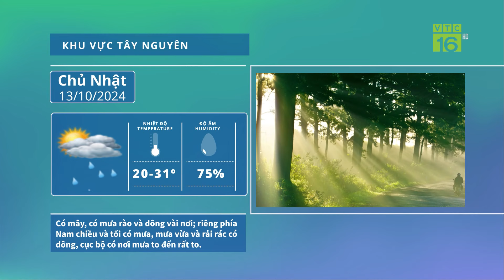Thời tiết 13/10: Miền Bắc tiếp tục nắng hanh | VTC16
VTC16 | Thời tiết 13/10: Miền Bắc tiếp tục nắng hanh. Trạng thái thời tiết này ở Thủ đô Hà Nội sẽ duy trì đến hết hôm nay. Sau đó, do ảnh hưởng đợt không khí lạnh có cường độ yếu kết hợp với hội tụ gió trên cao nên từ ngày mai, 14-16/10, Hà Nội nhiều mây, mưa rào rải rác chủ yếu về đêm và sáng sớm, nắng về trưa và chiều.

Cơ quan khí tượng cho biết thời tiết các tỉnh phía Tây Bắc Bộ nhiều mây, có mưa vài nơi, sáng sớm có nơi có sương mù; trưa chiều giảm mây trời nắng. Gió nhẹ. Phía Đông Bắc Bộ nhiều mây, có mưa vài nơi, sáng sớm có sương mù và sương mù nhẹ rải rác; trưa chiều giảm mây trời nắng. Gió nhẹ.